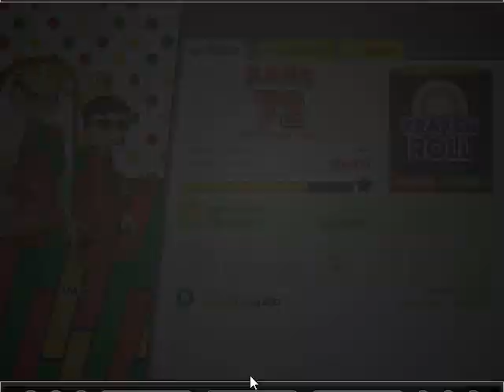Papa's Sushiria - Day 116